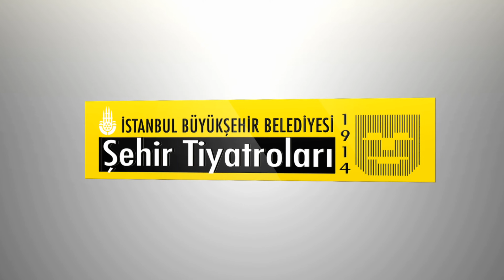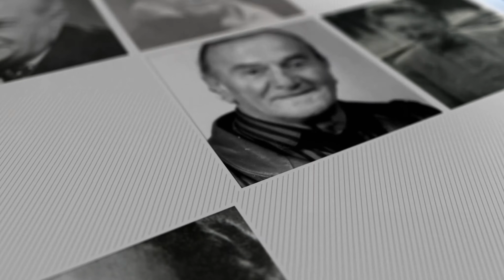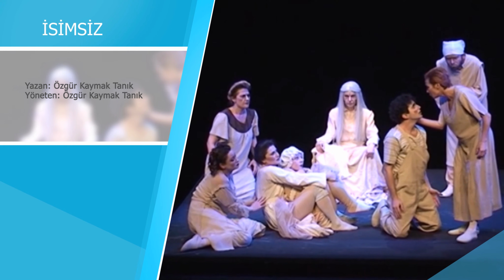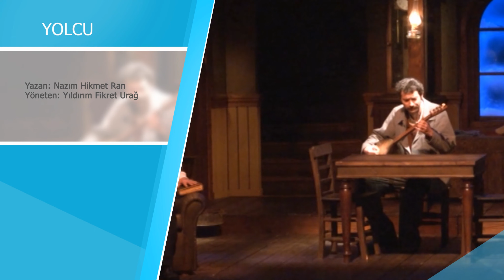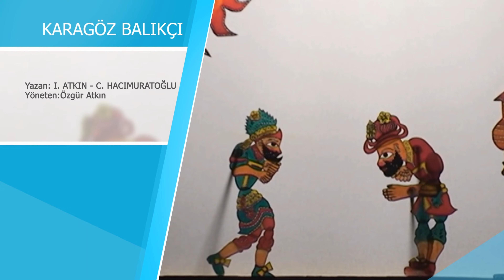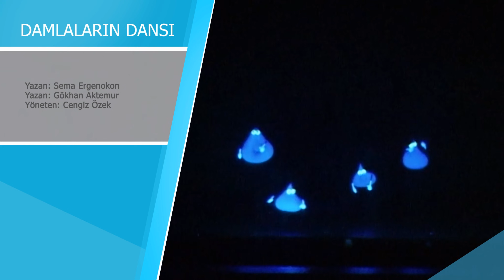ŞEHRİN TİYATROSU 100 YAŞINDA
TANITIM FİLMİ